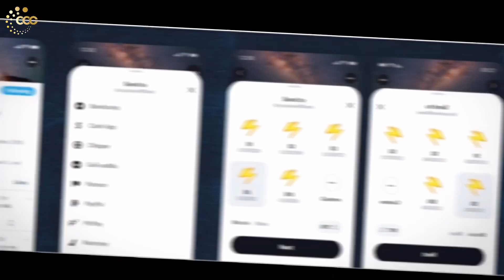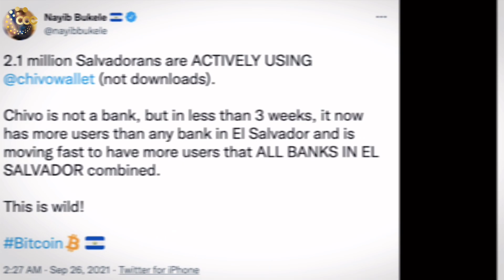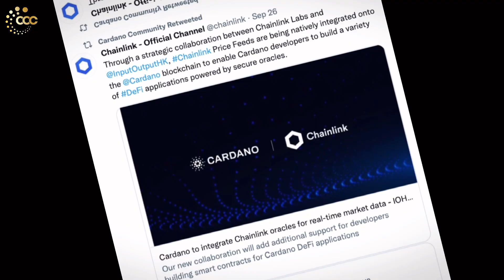CRYPTO NEWS: TWITTER CHO PHÉP NGƯỜI DÙNG SỬ DỤNG BITCOIN NHƯ 1 KHOẢN TIỀN TIP ??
Điểm 1 vài tin hot tuần qua cùng Chill nha

Mọi thông tin và nhận định trên đây không phải là  Lời khuyên đầu tư, chỉ là dự phóng cá nhân. Bạn hãy tham khảo, tìm hiểu và tự đưa ra quyết định. Chill Crypto Community sẽ không chịu bất cứ trách nhiệm nào với quyết định của bạn. Thanks !